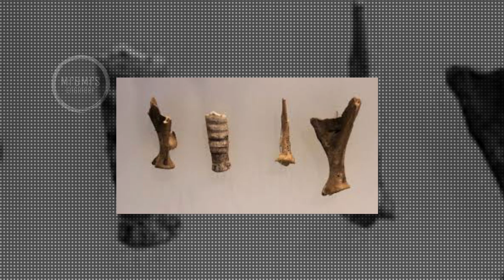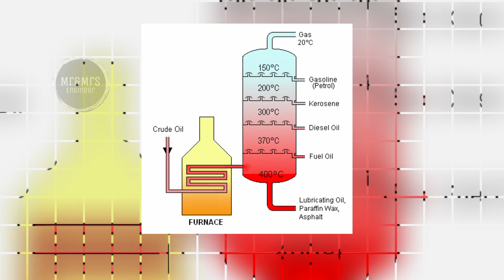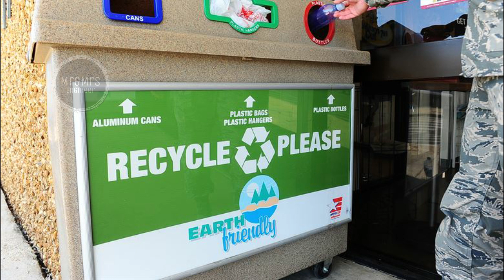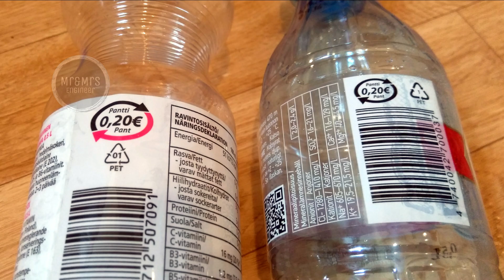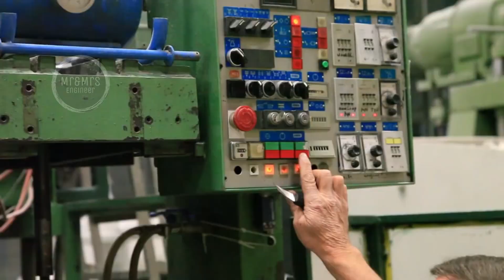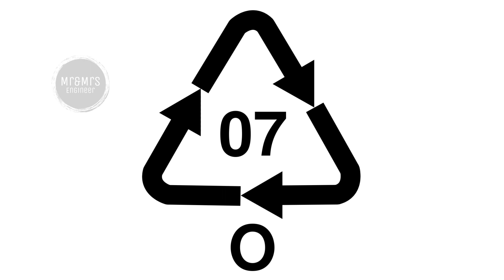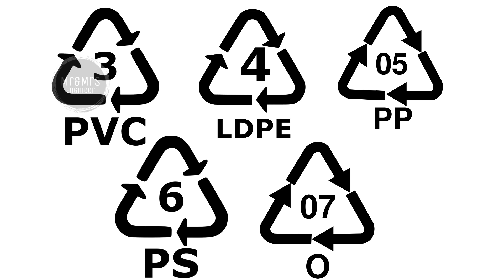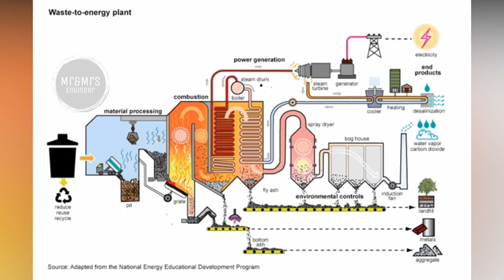பிளாஸ்டிக் மறுசுழற்சி உண்மை என்றால் ஏன் தடைசெய்யப்பட்டது? Plastic Recycling and Inventions 2020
Mr & Mrs Engineer

Plastic recycling is the process of recovering scrap or waste plastic and reprocessing the material into useful products. Since the majority of plastic is non-biodegradable, recycling is a part of global efforts to reduce plastic in the waste stream, especially the approximately 8 million metric tonnes of waste plastic that enters the Earth's ocean every year.[1][2]

Compared with lucrative recycling of metal, and similar to the low value of glass recycling, plastic polymers recycling is often more challenging because of low density and low value. There are also numerous technical hurdles to overcome when recycling plastic. Materials recovery facilities are responsible for sorting and processing plastics, but have struggled to do so economically as of 2019.[3]

When different types of plastics are melted together, they tend to phase-separate, like oil and water, and set in these layers. The phase boundaries cause structural weakness in the resulting material, meaning that polymer blends are useful in only limited applications. The two most widely manufactured plastics, polypropylene and polyethylene, behave this way, which limits their utility for recycling. Each time plastic is recycled, additional virgin materials must be added to help improve the integrity of the material. So, even recycled plastic has new plastic material added in. The same piece of plastic can only be recycled about 2–3 times before its quality decreases to the point where it can no longer be used.[4]

Recently, the use of block copolymers as "molecular stitches"[5] or "macromolecular welding flux" has been proposed[6] to overcome the difficulties associated with phase separation during recycling.[7] Certain bioplastics, such as PLA, recycled using by breaking down plastic polymers into their chemical building blocks, can be recycled hundreds of times.[8]

Type of plastic:
1. Polyethylene terephthalate (PET, PETE)
2. High-density polyethylene (HDPE)
3. Polyvinyl chloride (PVC)
4. Low-density polyethylene (LDPE)
5. Polypropylene (PP)
6. Polystyrene (PS)
7. Other (often polycarbonate or ABS)

Asia and Africa
The Ocean Conservancy reported that China, Indonesia, Philippines, Thailand, and Vietnam dump more plastic in the sea than all other countries combined.[73] Scientific American reported that China dumps 30% of all plastics in the ocean, followed by Indonesia, the Philippines, Vietnam, Sri Lanka, Thailand, Egypt, Malaysia, Nigeria and Bangladesh.[74]

United States
In 2015, the United States produced 34.5 million tons of plastic, which was about 13% of total waste.[75] About 9% of that was recycled. Most of the waste stream is biodegradable but plastic though only 13% of the waste stream is persistent and accumulates.[75]